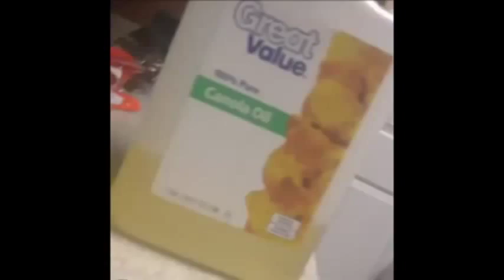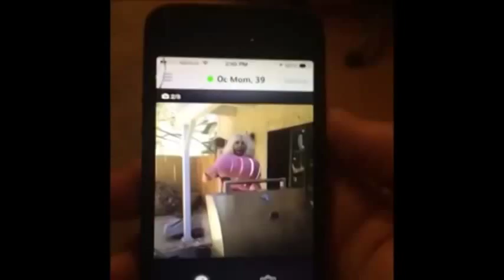Top Vine of the Week 3 February 2015 The Best Vines 2015